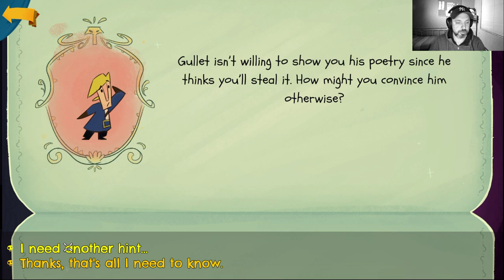Welcome to Monkey Island. (Return to Monkey Island)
Guybrush got to Monkey Island, but the secret is not so easy to find.